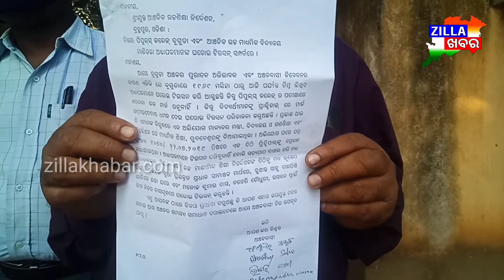ସରକାରୀ କର୍ମଚାରୀ ଙ୍କ ଟିଉସନ କୁ ନେଇ ସାଙ୍ଘାତିକ ଅଭିଯୋଗ#Zillakhabar.com#